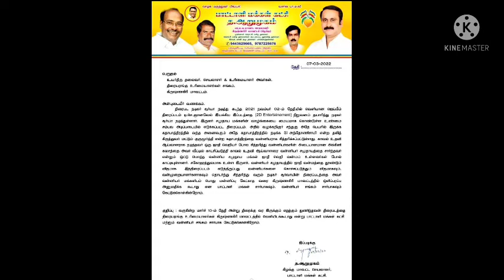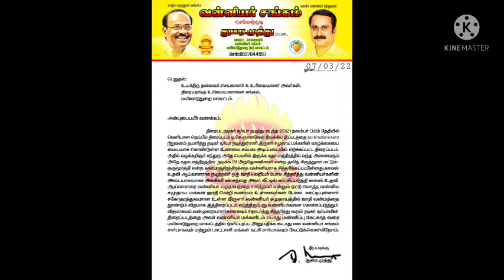எதற்கும் துணிந்தவன் படத்திற்கு பாமக எதிர்ப்பை தொடர்ந்து நடிகர் சூர்யா வீட்டிற்கு கூடுதல் பாதுகாப்பு